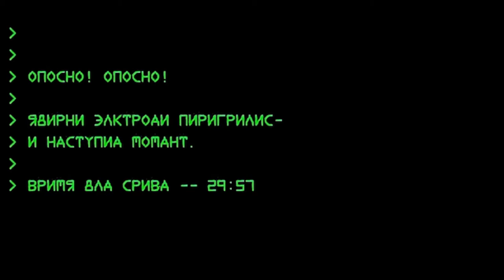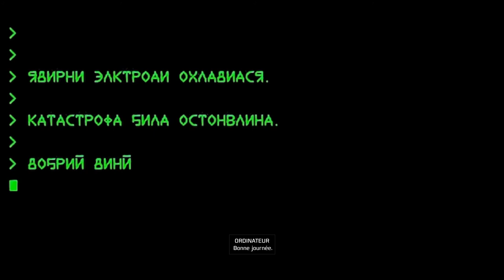Command & Conquer Remastered | C&C Red Alert Strategy Game | Soviet Game Missions Number # 07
Mode Gaming

การเล่นเกม Command & Conquer Remastered Collection | C&C Red Alert เกมกลยุทธ์ | Soviet หมายเลขเกม # 07

Command & Conquer Remastered | C&C 1 Strategy Game | Soviet Game Missions Number # 07
Play For Fun Bozz Action Noob